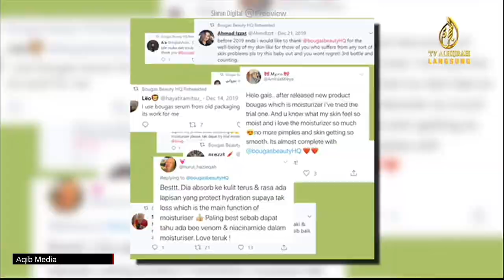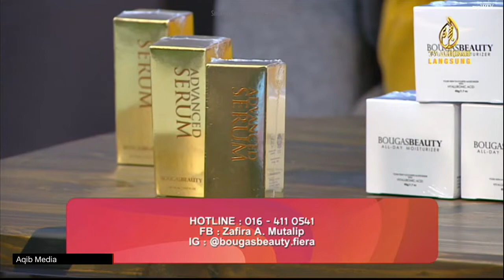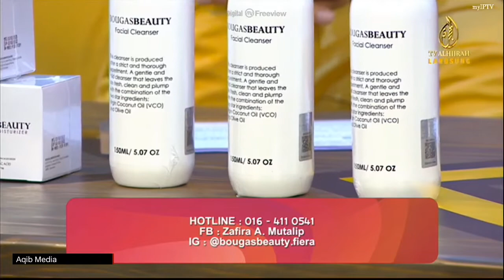27022020 - Bougas Beauty (Assalamualaikum Biz TVAH)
KERJA PART TIME, GAJI FULL TIME